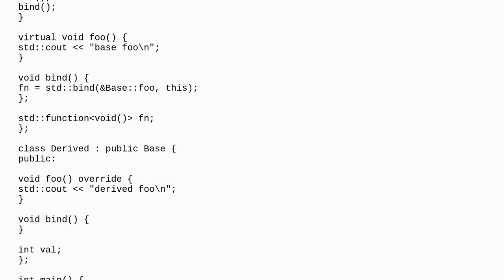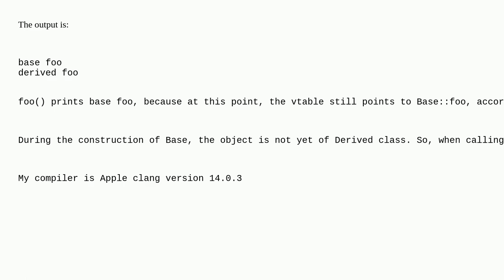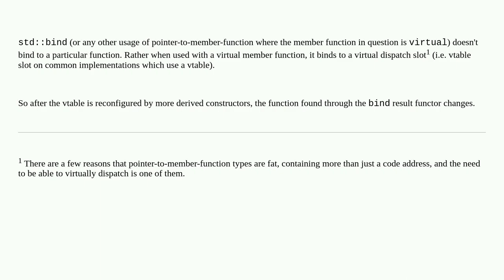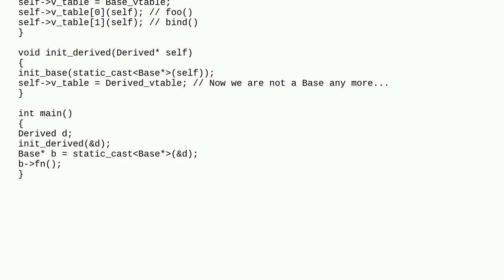Why does invoking a virtual method in constructor and binding a virtual method then calling it la...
Why does invoking a virtual method in constructor and binding a virtual method then calling it later yield different results?

A special thanks goes out to the community

  constructor virtual-functions stdbind c++